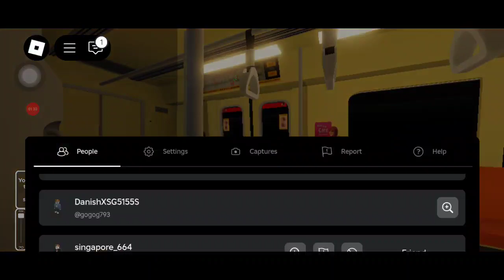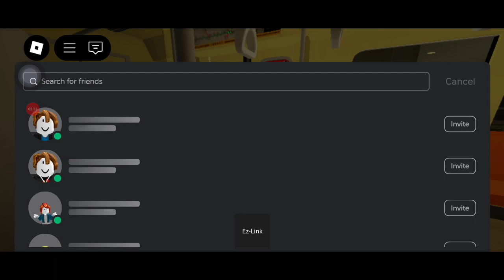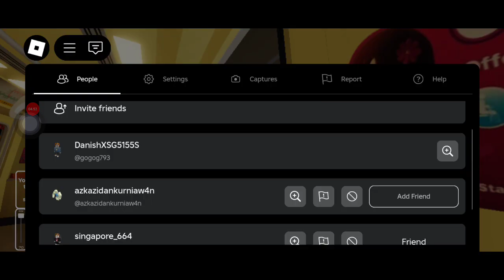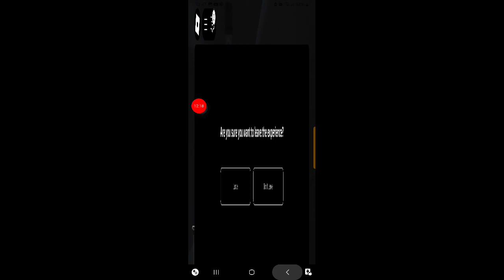SIE C651 235/236 - Marina South Pier to Somerset Roblox!